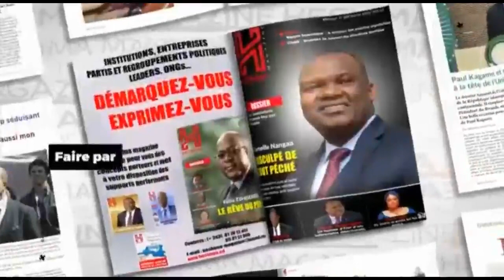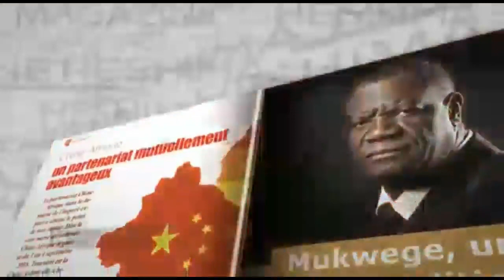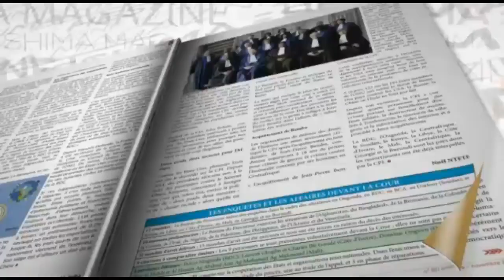HISTORIEN DE L'UDPS FCC EZO COMBATTRE FELIX TSHISEKEDI PONA BOKONZI NAYE EZA YA NZAMBE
PARLEMENT DEBOUT ZANDO HISTORIEN DE L ' UDPS DU 29/10/2019 : DES MILITAIRES UJANA ETRANGERS A KINSHASA POUR ELIMINER DES COMBATTANTS DE L ' UDPS . FELIX TSHISEKEDI ASALI REUNION SECRETE